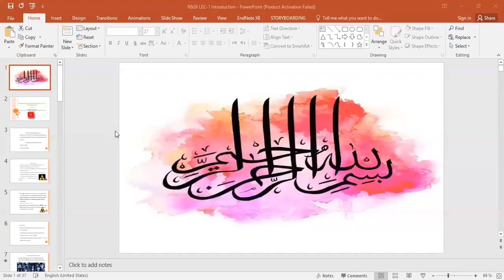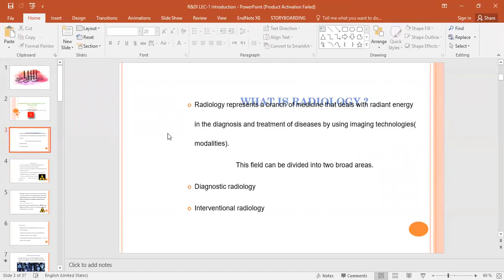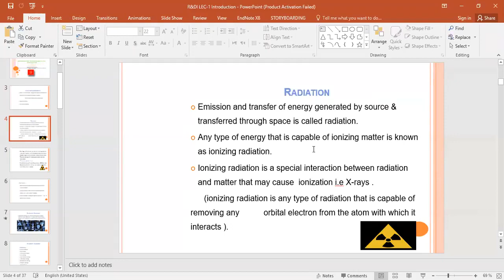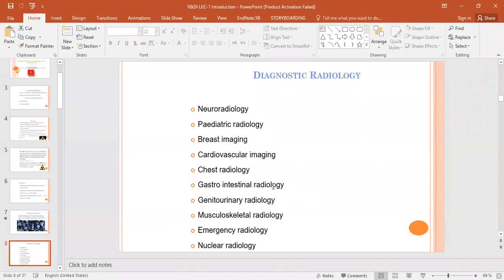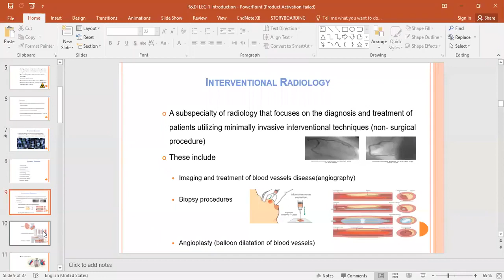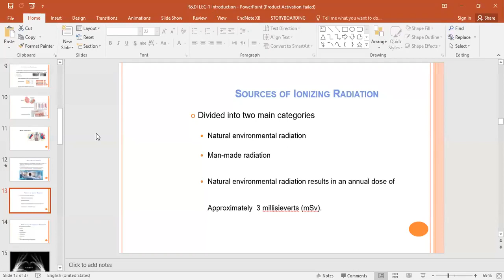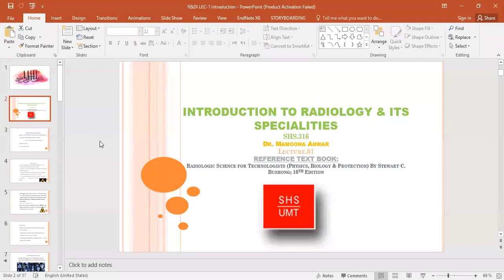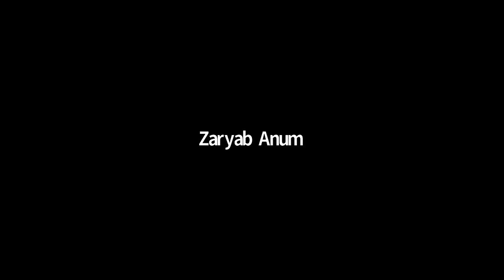Radiology and Diagnostic Lecture 1 | SHS 316 Lecture 1 | SHS 316 Lec 1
Asslam-o-Alaikum...To Everyone..!

╔ ஜ۩KB۞Tech۞۩ஜ ╗

╚ ஜ۩KB۞Tech۞۩ஜ ╝

╔ ஜ۩KB۞Tech۞۩ஜ ╗

╚ ஜ۩KB۞Tech۞۩ஜ ╝